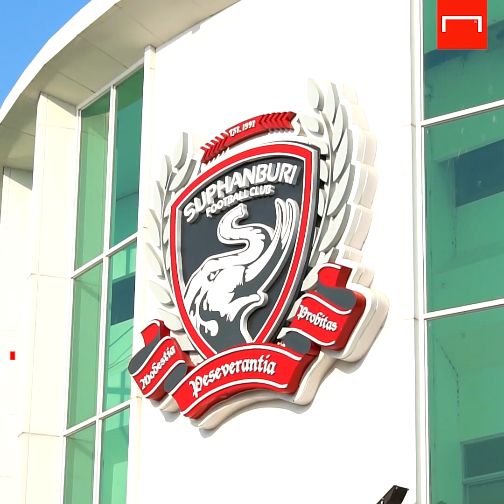สุพรรณบุรี & สุโขทัย 'สองทีมสองอารมณ์ วิถีฟุตบอลเพื่อความอยู่รอด'